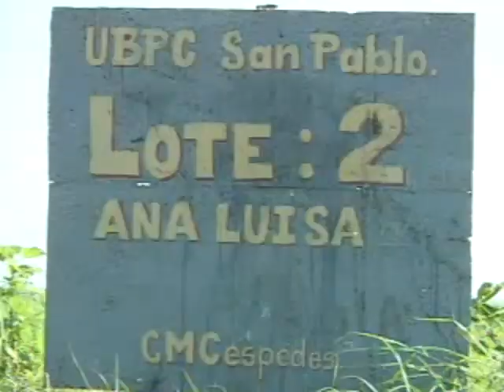Estelar en Céspedes 22 de junio de 2013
Este es el estelar informativo del camagüeyano munmicipio de Carlos Manuel de Céspedes coin el acontecer informtivo de las últimas horas, la simebra de caña , cambio de atributos y un destacado cunicultor están entre las principales noticias